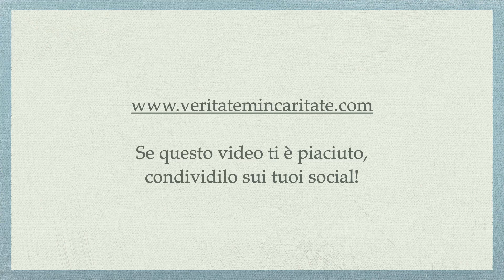La sete che asseta, Cammino di perfezione, S. Teresa di Gesù pt.59 - P. Giorgio Maria Faré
Meditazione di Padre Giorgio Maria Faré: La sete che asseta - Cammino di perfezione, S. Teresa di Gesù pt.59
29 dicembre 2023